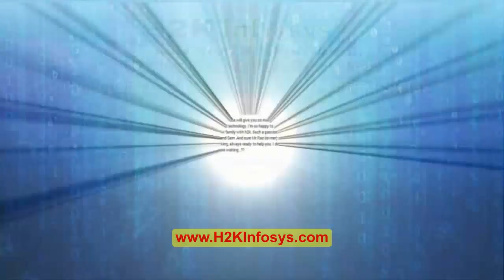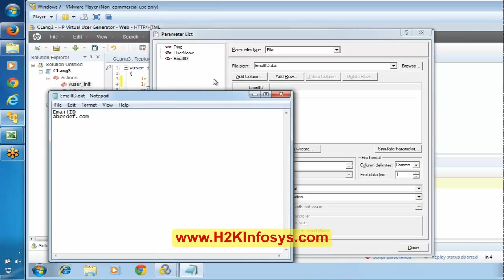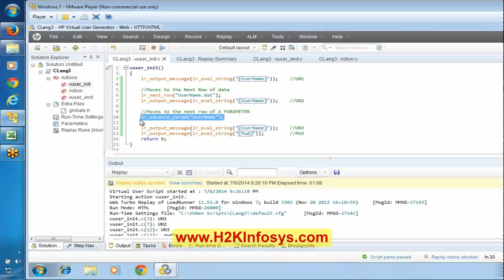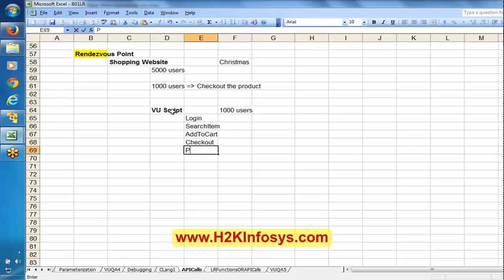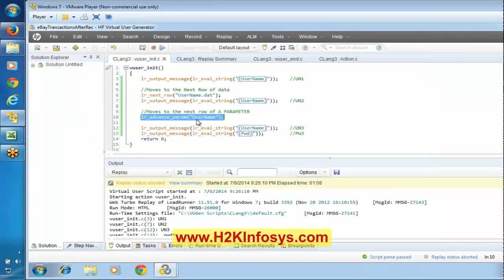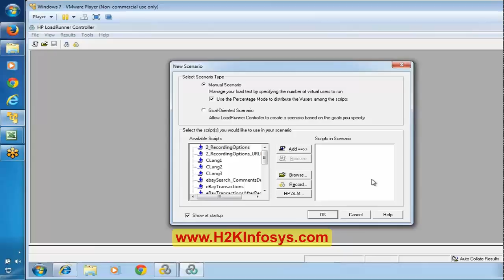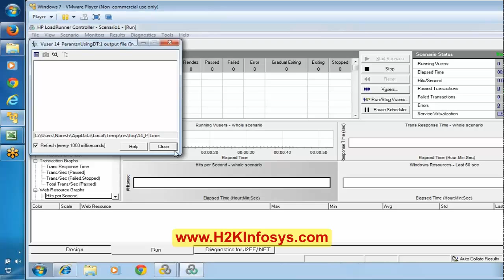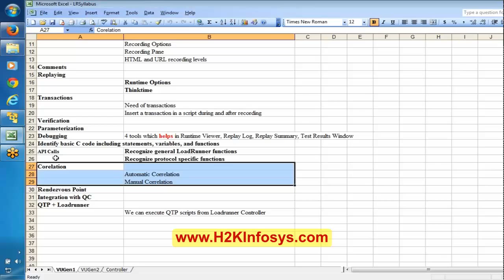HP Loadrunner Online Training Tutorial | API Calls Part 2 Tutorial 6 | H2k Infosys | Free Demo